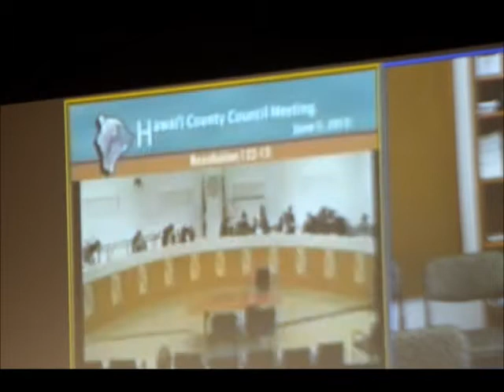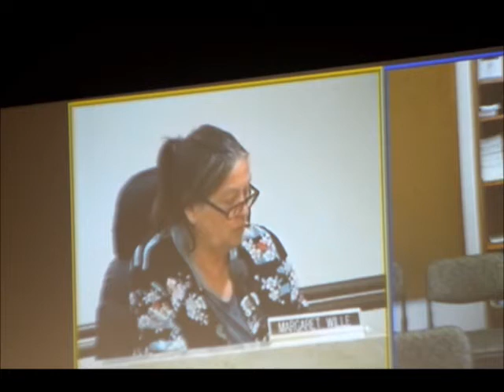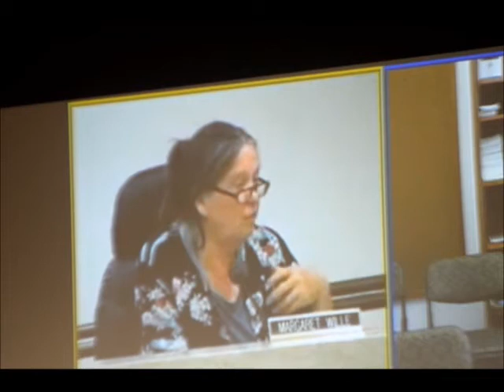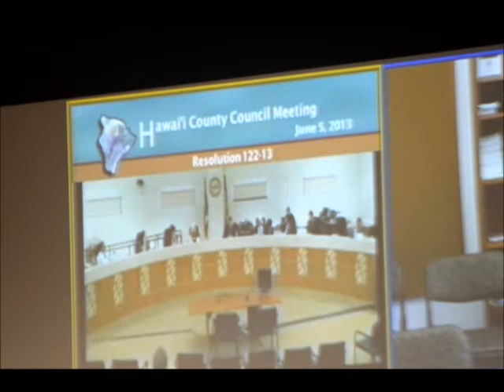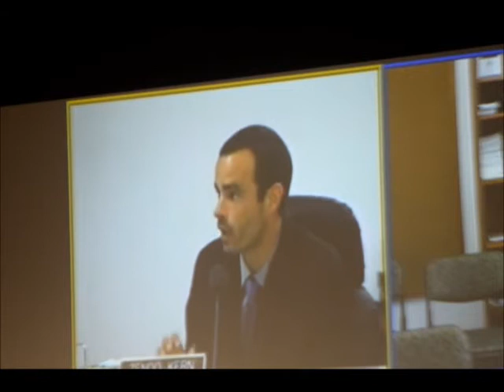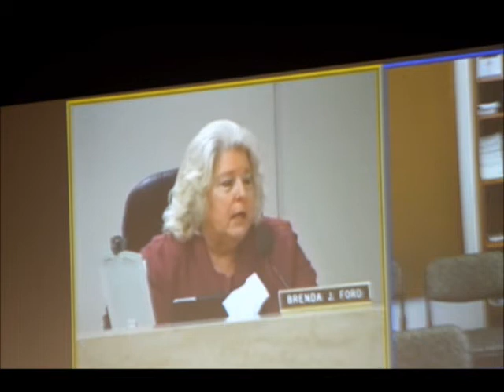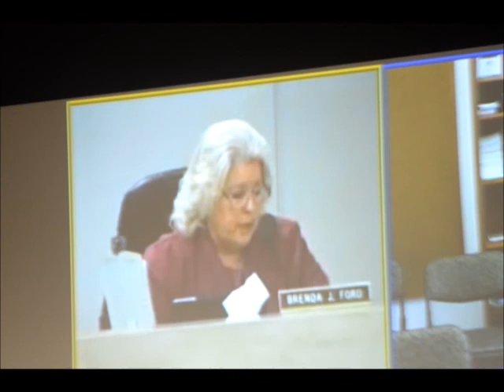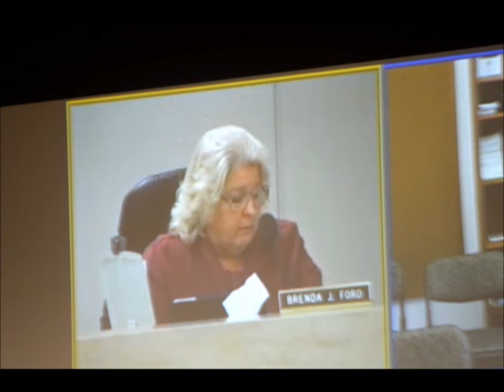Chronic Homelessness in Hawaii County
tags added: County, Council, June, 2013, homeless, chronic, Ali'i Drive, business, tourist, local, Mayor, Billy Kenoi, Zendo Kern, Dru Kanuha, Karen Eoff, J Yoshimoto, Brenda Ford, Valerie Poindexter, Margaret Wille, Dennis Onishi